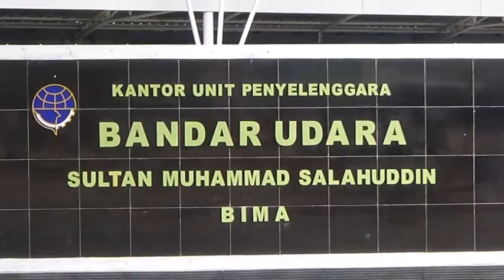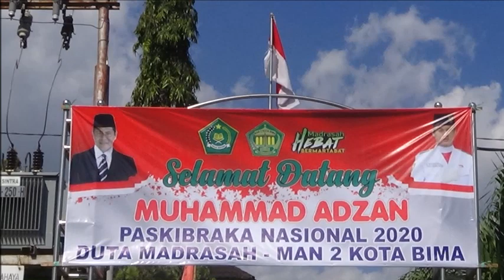MERIAHNYA PENYAMBUTAN MUHAMMAD ADZAN PASKIBRAKA NASIONAL 2020 SAAT TIBA DI KOTA BIMA NTB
Betapa meriahnya sambutan masyarakat Kota Bima saat Muhammad Adzan, Paskibraka Nasional 2020 yang sukses menjalankan tugasnya sebagai Komandan Kelompok sekaligus Pembentang Bendera pada Upacara HUT ke-75 RI di Istana Merdeka, 17 Agustus 2020.